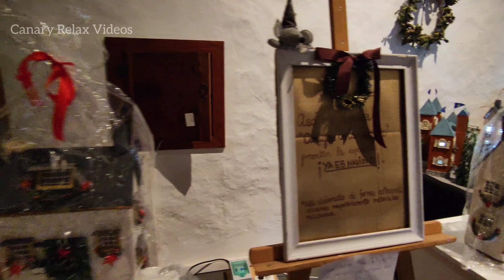Los Silos Mouse World Christmas Exhibition Tenerife Teneriffa 29 December 2023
Become a member of the Club
Members of the Club have always access to Full versions of Original Videos in 4K + Drone

Werden Sie Mitglied im Club
Mitglieder des Clubs haben jederzeit Zugriff auf Vollversionen von Originalvideos in 4K + Dron
Danke

Hazte socio del Club
Los miembros del Club siempre tienen acceso a versiones completas de vídeos originales en 4K + Drone
Gracias